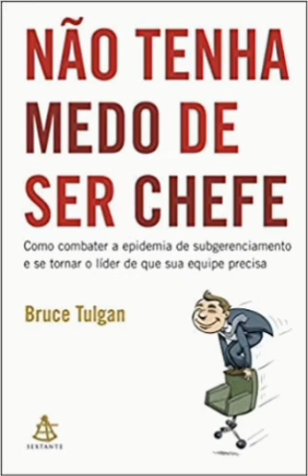Não tenha medo de ser chefe por Bruce Tulgan - Resumo narração humana🗣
📚Descrição do livro:

'Não Tenha Medo de Ser Chefe' aponta o maior problema das empresas hoje em dia - uma epidemia de subgerenciamento que afeta toda a escala de comando - e oferece um caminho para que os gerentes reassumam seu papel e se tornem líderes fortes de que suas equipes precisam. Neste livro, você vai aprender a ver a função de chefia com outros olhos. Não como um fardo ou uma obrigação desgastante, e sim como uma oportunidade valiosa de ser útil, contribuir para aumentar a produtividade de sua equipe e ajudar seus subordinados a conseguir aquilo que querem e fazem por merecer.

📚 Descrição: Resenha/Resumo
🗣 Narração: Humana
🗂 Categoria: Guides
🇧🇷 Idioma: Português Brasil